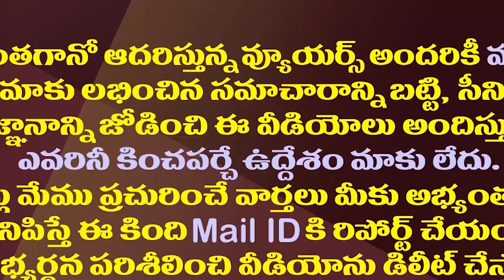అమిత్ షా-ఎన్టీఆర్ భేటీపై టీడీపీ ఎందుకు నోరెత్తలేదంటే?| Why TDP Is Silent On Amit Shah- NTR Meeting?